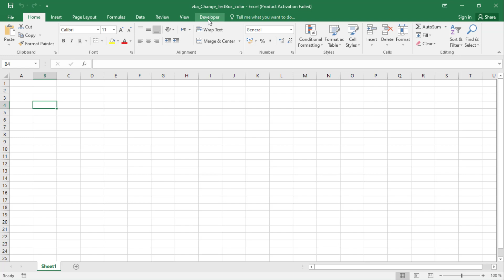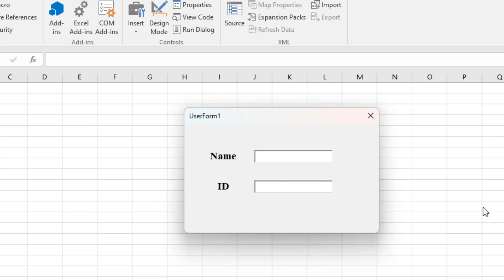TextBox only accept numbers in VBA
In this video, I'll show you how to program VBA so that textBox only accepts numerical values. Otherwise, the color of the textBox changes.